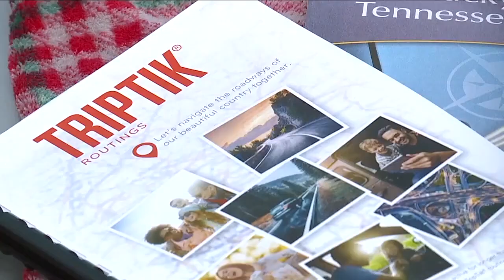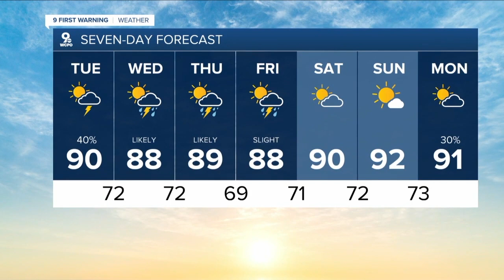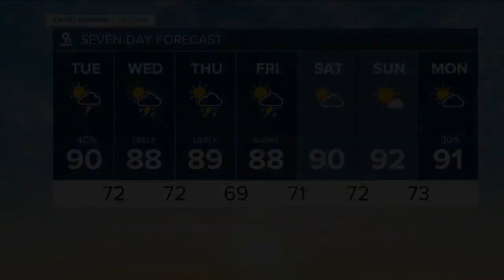WCPO Latest Headlines | July 21, 8am